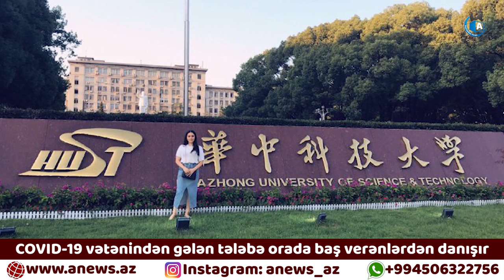COVID-19 vətənindən gələn tələbə orada baş verənlərdən danışır